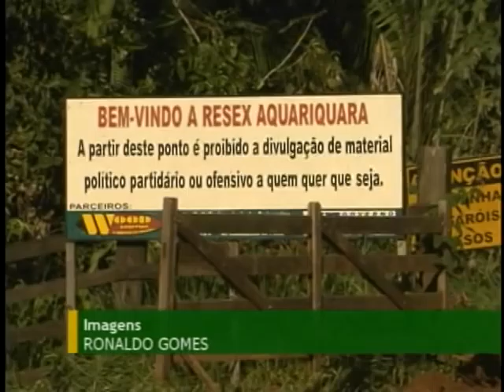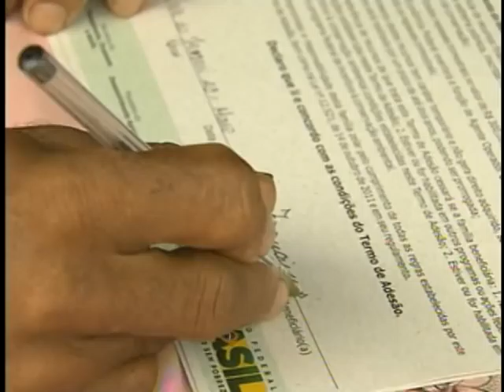Cantata para Rio+20 destaca garantia de um futuro para as crianças do nosso país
ATIVIDADES DA PRESIDENTA - 05.06.12: Dilma Rousseff participa nesta terça-feira (5) das comemorações do Dia Mundial do Meio Ambiente, em solenidade no Palácio do Planalto, em Brasília. Este ano, o Brasil é o país-sede das celebrações globais, como parte dos eventos da Conferência Rio +20.  O repórter Ricardo Carandina entrevistou a co-autora da letra da música tema da Rio+20, a Cantata "Eu Quero o Meu Futuro", Zildete Melo.